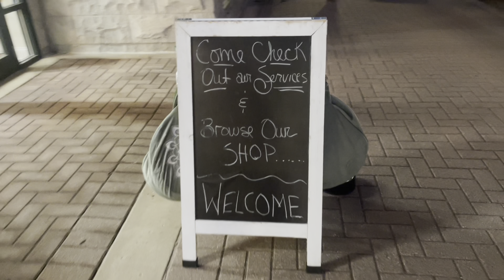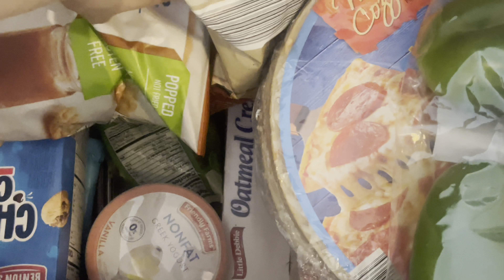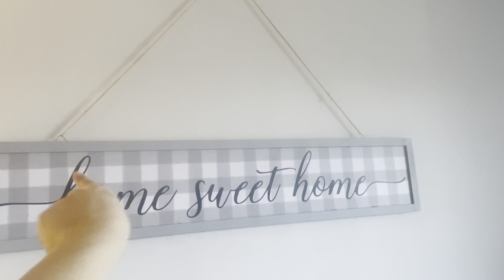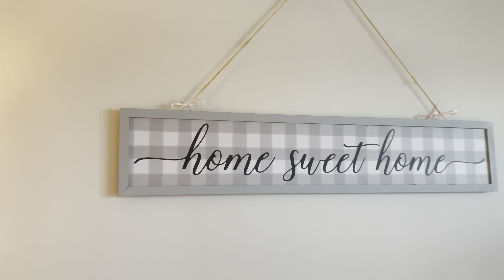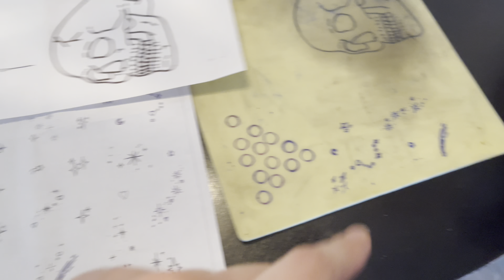Sunday Reset 🫐🥑🫶🏼🎀 (REALISTIC w SMALL CHICAGO APARTMENT)